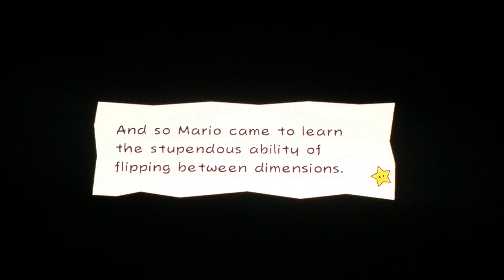Super Paper Mario Ep. 4: Suck my Research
Lol its funny right